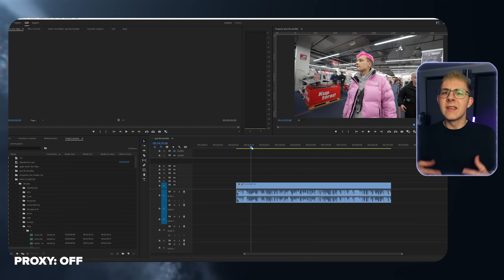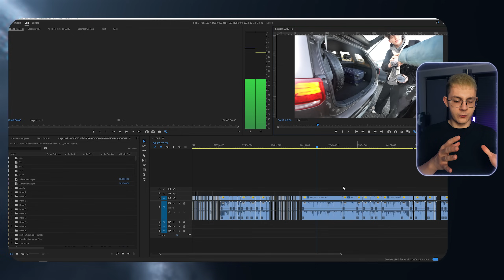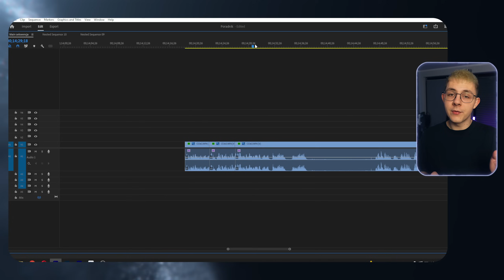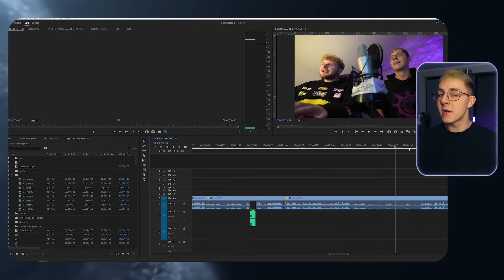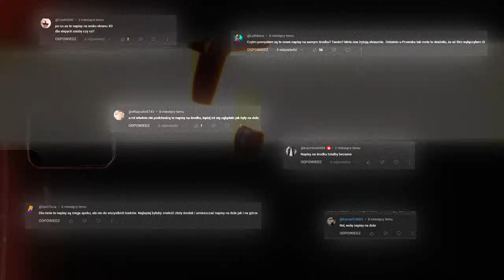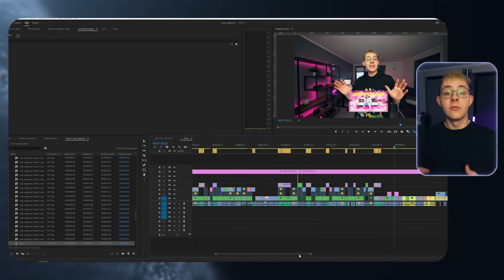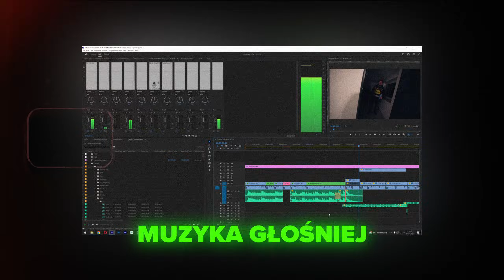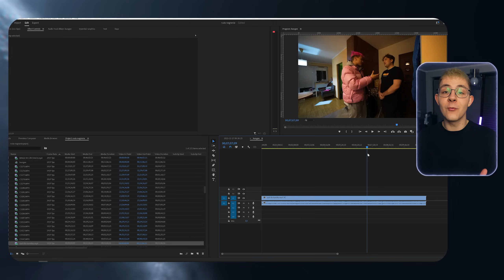Montażowe Tricki w Filmach EKIPY!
7 MONTAŻOWYCH TRICKÓW, KTÓRE STOSUJĘ W FILMACH EKIPY!